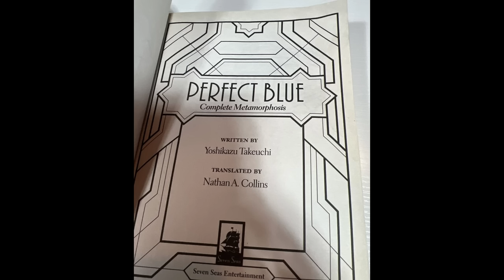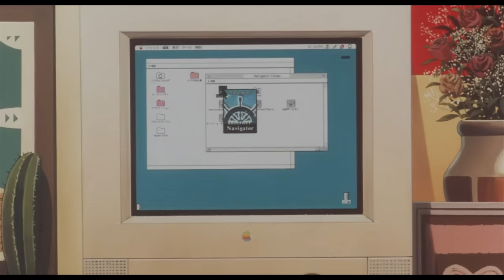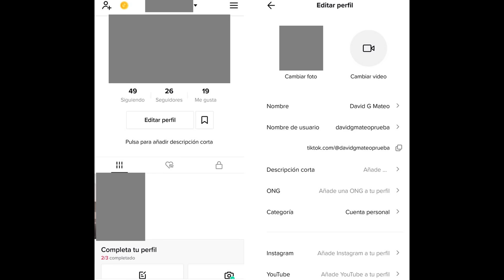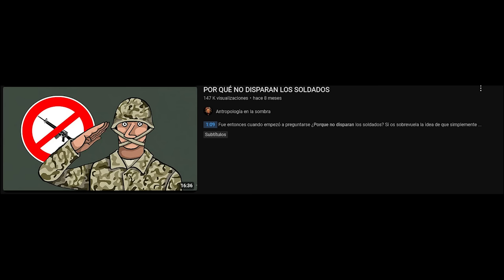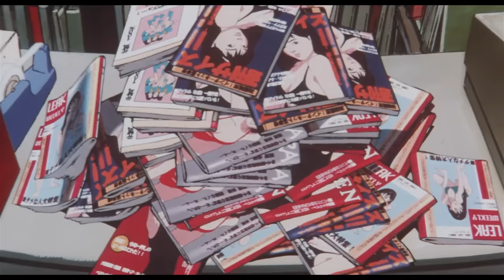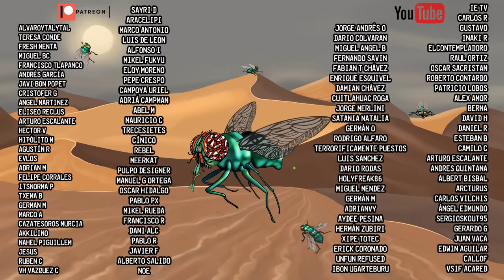la LOCURA en PERFECT BLUE